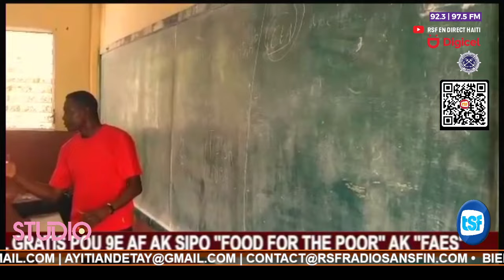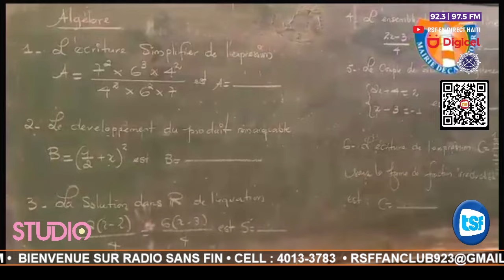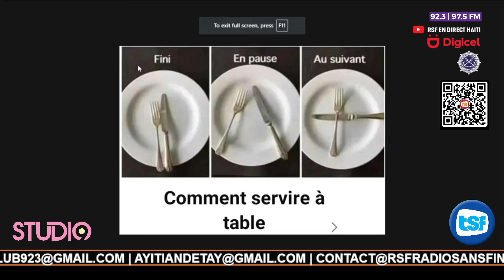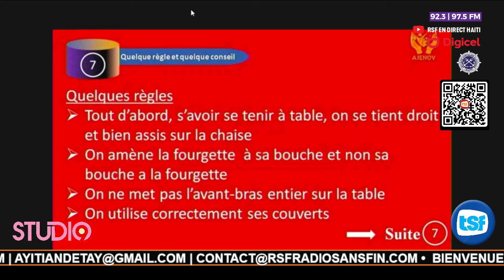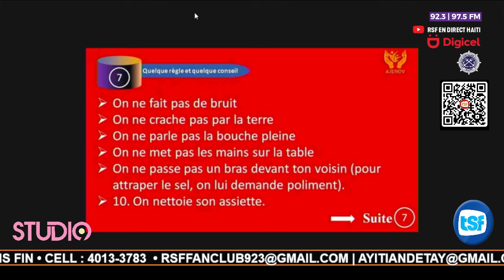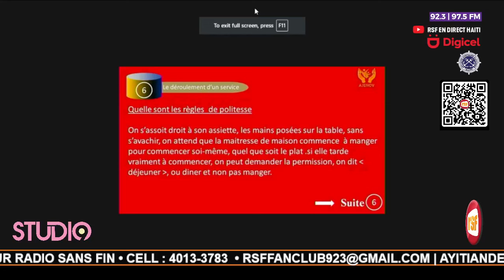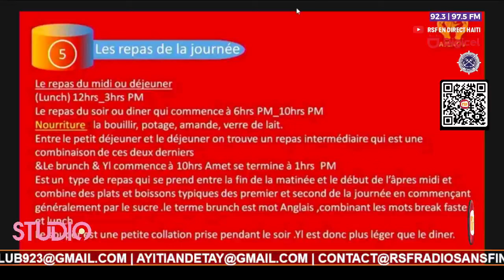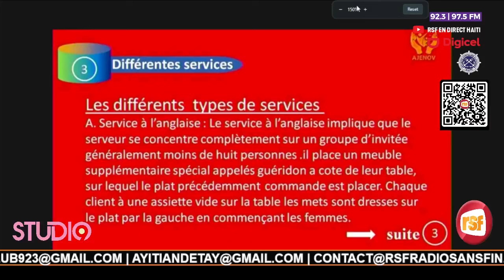STUDIO 9 - 11 JUILLET 2024 - REDIFFUSION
Bienvenue sur RADIO SANS FIN !
🌟 Votre destination ultime pour l'éducation et le divertissement intelligents ! 🌟

Découvrez un univers unique où le savoir rencontre le plaisir. Sur cette chaîne, nous vous proposons des émissions éducatives captivantes et des divertissements stimulants qui vous transporteront dans une aventure passionnante.

📚 Que pouvez-vous attendre de nous ?
🎓 Des émissions éducatives qui rendent l'apprentissage aussi amusant que fascinant.
🤔 Des analyses approfondies sur des sujets d'actualité et culturels.
🌈 Des moments de détente avec nos programmes divertissants et originaux.
En vous abonnant à notre chaîne, vous devenez membre d'une communauté qui valorise la curiosité intellectuelle et le divertissement intelligent. Soyez informé, inspiré et divertissez-vous de manière éclairée.
🔔 Activez les notifications pour ne rien manquer de nos émissions exclusives !🔔
🌐 Rejoignez-nous sur les réseaux :